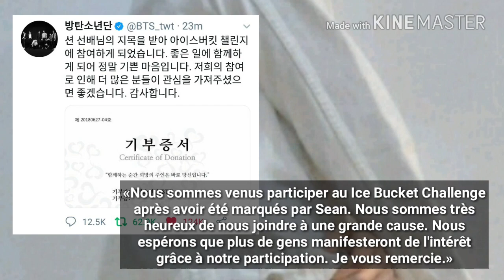BTS participeront au prochain ICE BUCKET CHALLENGE (+Leur Donation)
ARA Amino : her-infires-me
Wattpad : @ luseoks
♪ BGM : BTS — “ Magic Shop ” Instrumental (LOVE YOURSELF: Tear album)

✏ Source : twitter.

◈ Medias : Twitter / Instagram / Pinterest / Tumblr / We❤It
Ma chaîne n'est pas une version française de la chaîne youtube “ Her Jams” à laquelle je suis souvent comparée.
J'écris toutes mes vidéos/infos par moi-même, sur un papier-brouillon avant de poster.
Merci donc de ne plus comparer mon travail à celui d'autrui car c'est déplaisant pour les deux côtés. ✘